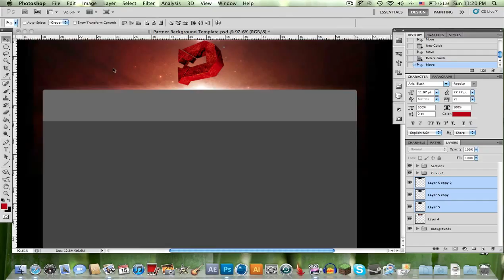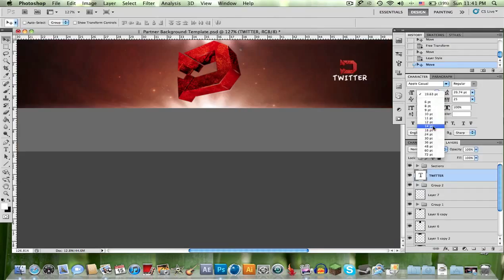SPEED ART BY Keen DevilClan Background Contest [ قديم ]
سبيد ارت قديم اتمنى يعجبكم
يوم السبت رح ابدا كل شي انتظرونا
كومنتريات + شروحات + لايف كومنتري + والكثير الكثير هههههه